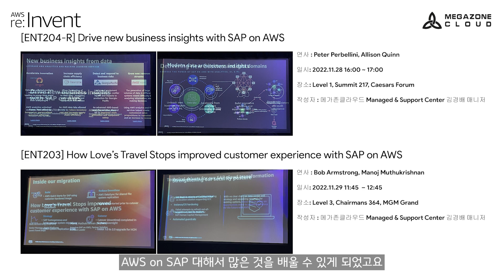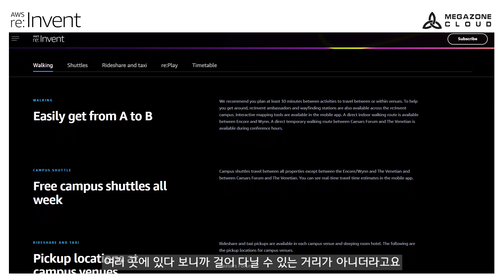[ 메가크루 현장인터뷰🎤] AWS on SAP에 대해 알고 싶다면? | re:Invent 2022 | 라스베가스 | Managed & Support Center 매니저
다시 돌아온
AWS 최대 테크 컨퍼런스 re:Invent 2022
저희 SA 메가크루 분들이 다양한 세션과 부스를 보고 느낌점을
현장 인터뷰를 통해 생생하게 느끼실 수 있습니다! 💙많관부💙

클라우드 관련하여 더 자세한 내용이 궁금하다면, 지금 바로 상담 신청 하세요!